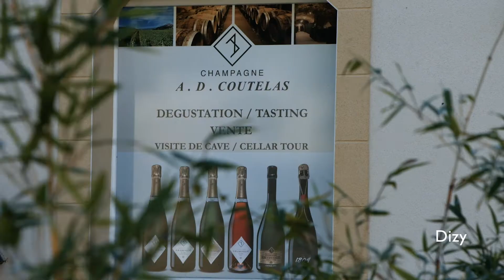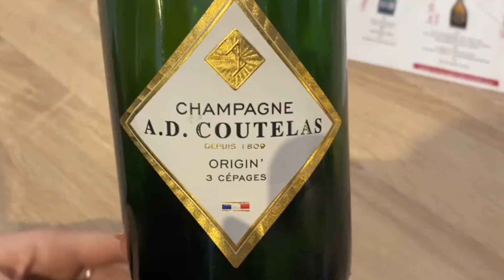Champagne A.D Coutelas, the bubbles that go abroad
Dear Importers,
You will find in this video, the presentation of Champagne A.D Coutelas in music, as well as the tasting of the two main cuvees that we offer.
Import our cuvees to New York and Washington, your distributors, retailers and their final consumers will be delighted!